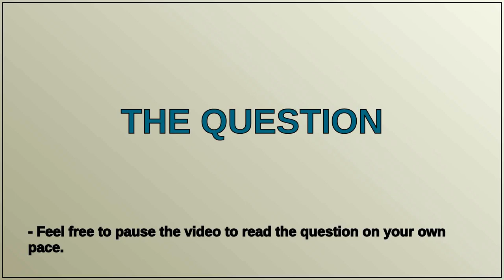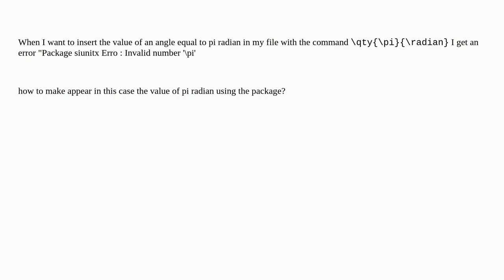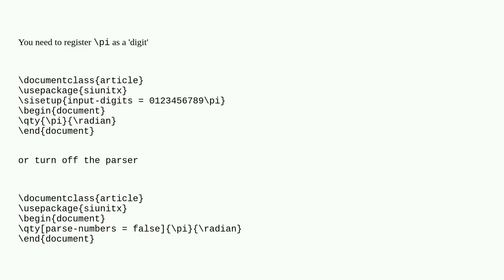Error for angles in radians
A special thanks goes out to the community

  siunitx